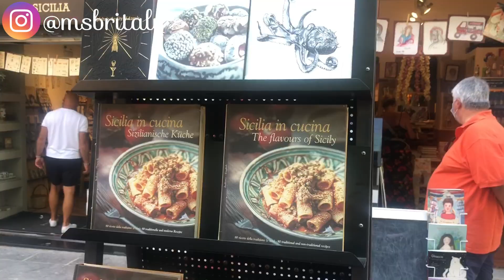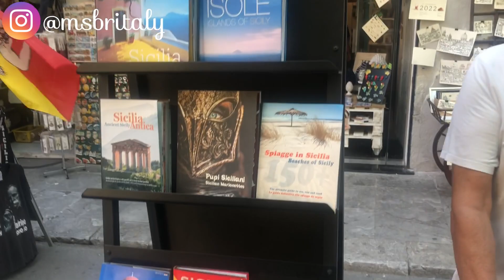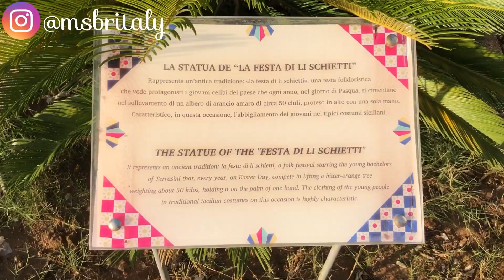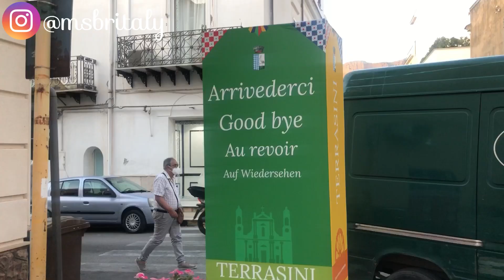PALERMO SICILY 2021 - The city, beaches & food - VLOG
Discover Palermo, Sicily 2021 in this Vlog. From the city, to the beaches, the food and the nightlife - Palermo is a vibrant and beautiful city. Come with me to see for yourself!

*TIME STAMPS*
0:00 Intro
0:22 The City
5:53 Sferracavallo Beach
6:36 Palermo at night
8:23 Palermo's dolce (sweet treats)
10:21 Mondello Beach
11:49 Seafood restaurant
12:21 Capo Gallo Nature Reserve
13:09 Terrasini

*MUSIC*
Endless Summer
Tropical Soul
Summer Groove
High Vibration